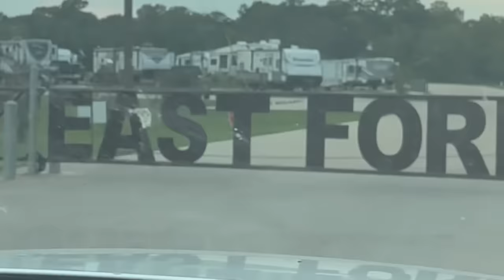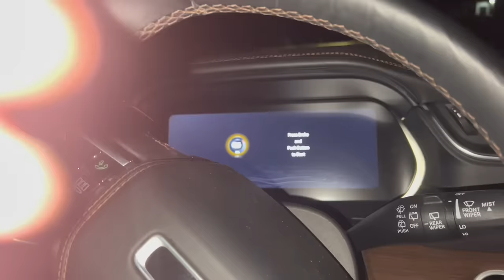Picking The Perfect RV CampGround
We need your help in finding the best place to test the new RV out…